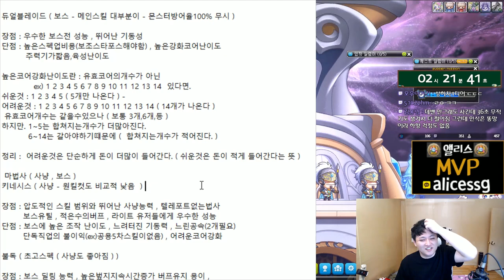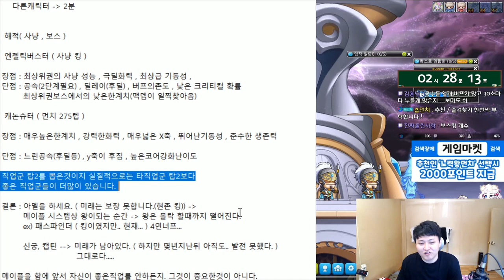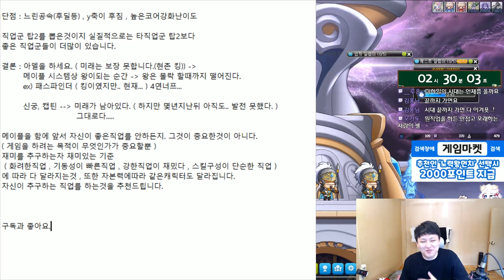테라버닝 직업추천 직업별Top2 / ( 유니온 8951 Lv.275 1개 , Lv.250 17개 , 전직업 200이상 )[메이플스토리 먼치]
▶ 테라버닝 직업 추천영상.
▶ 신규가입자
 정효권,정민,이선희,방실방실,이경훈,부라더다매요,26 solomon,HT K,정경문

220 : 스트라이커(테라버닝,극한돌파) , 205 카데나(메잘알)
202 : 히어로(심신수련관)
201 : 신궁(아무것도 안했는데) , 아크메이지(불독) (아무것도안했는데)
          18번째 제논 (유니온 8904 시작) 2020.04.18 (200기준) - 250 달성시 8954